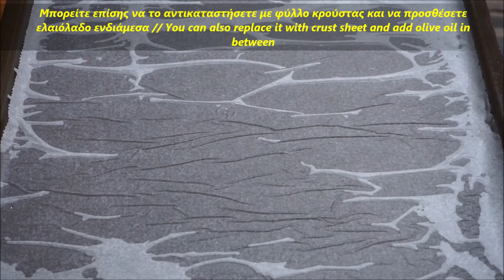Η καλύτερη τυρόπιτα της τεμπέλας φτιάχνεται σε 5 λεπτά // Stella LoveCook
* * * 🔴Το κανάλι μου Stella Love Cοοκ Πατώντας Εδώ 🔴My channel Stella Love Cοοκ by Clicking
  💓  💓   💓    💓   💓   💓   💓   💓  💓   💓   💓   💓                                                               Recipe ingredients : The best lazy cheese pie is made in 5 minutes
     Servings : 12 hearty pieces
      Author : Stella Markou

   Components :

     Cream with semolina

▪ 1 glass of milk ( full or lite 250ml )
▪ 3 tablespoons of coarse semolina ( 40 g )
▪ some black pepper for taste and aroma
In case your cream becomes too thick then add 2-3 tablespoons of milk so that you can restore it.

The intensity of the temperature is moderate

▪ 400 gr. mixed yellow cheeses of our choice. I use: Gouda, Edam and Mozzarella
▪ 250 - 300 gr. feta ( spicy or mild in taste ) Spread the cheese over the entire surface
▪ Optional Material : Oregano

▪ 12 slices of smoked turkey ( 250 g. )
You can of course choose the cold meat you like the most: paris, ham, mortadella whatever you like the most. Also add a delicious sausage.

▪ 1 package of puff pastry with 2 sheets
  Each puff pastry we buy has completely different baking instructions. Read and bake properly.
  ( You can also replace it with a crust sheet and add olive oil in between )

▪ The large kitchen tray / a baking paper
▪ Optional ingredients : 1 whole egg for coating and sesame seeds

▪ When we cut the pie, the water vapor escapes and the puff pastry or the crust does not soften.